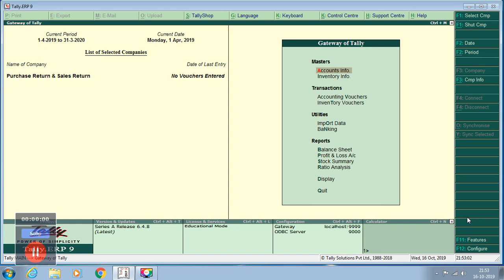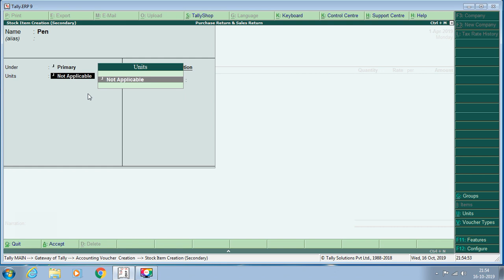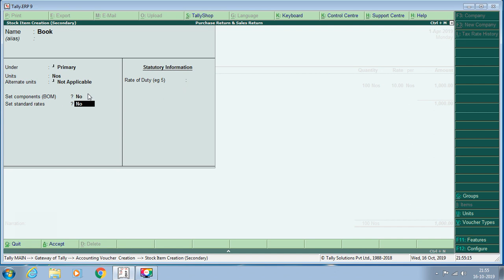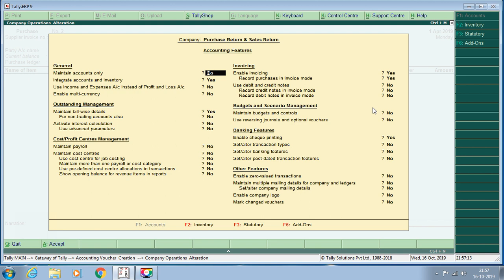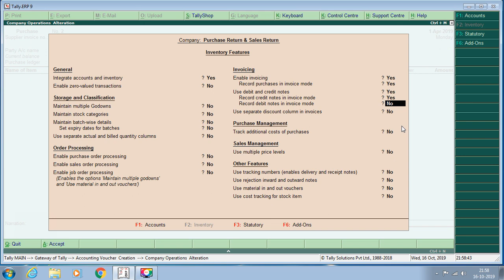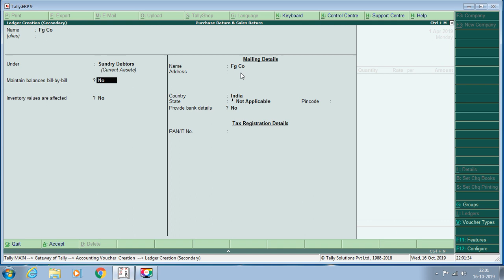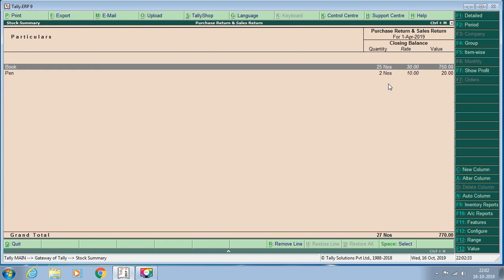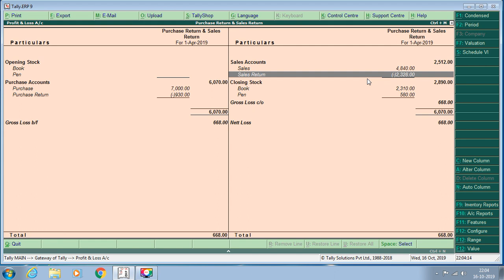Purchase return & Sales return debit note& Credit note